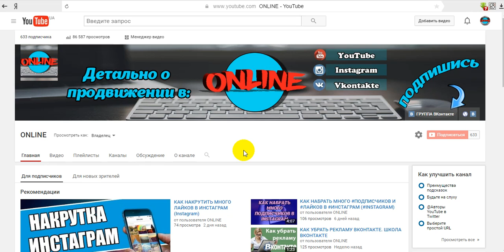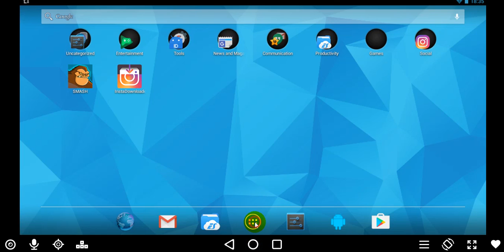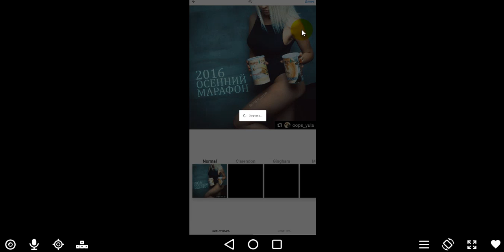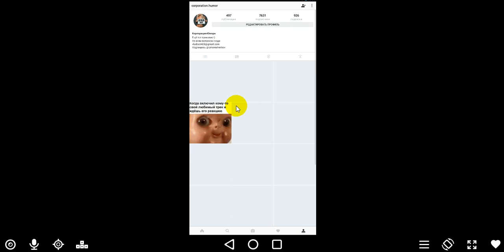КАК СДЕЛАТЬ РЕПОСТ В ИНСТАГРАМЕ (Instagram)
В этом ролике я расскажу как же сделать репост записи фото или видео в Инстаграм. Делается это очень легко, при помощи одной програмки из Play Маркет: Repost for instagram
Вас когда-либо интересовал вопрос о том, как сделать репост в Инстаграме? Наверняка да. Для начала давайте разберемся со значением слова репост записи в Инстаграм.

КАК УДАЛИТЬ СООБЩЕНИЕ ВКОНТАКТЕ. ЧТОБЫ ОНО УДАЛИЛОСЬ У СОБЕСЕДНИКА Партнёрка
РЕКВИЗИТЫ:
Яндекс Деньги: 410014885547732